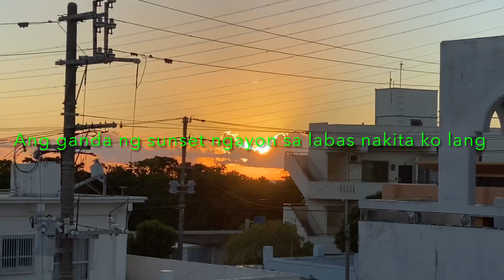MAG LUTO TAYO NG ( SUKI 🍜) PARA SA ANAK NI ANTHONY SI AKIRA + LELIAN & ANTHONY FAMILY 🍜🇯🇵🇵🇭